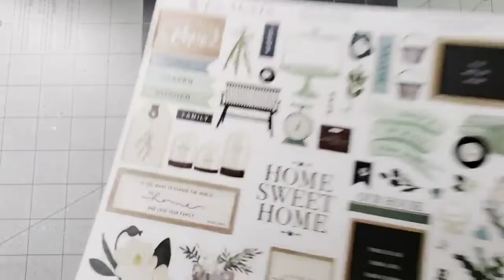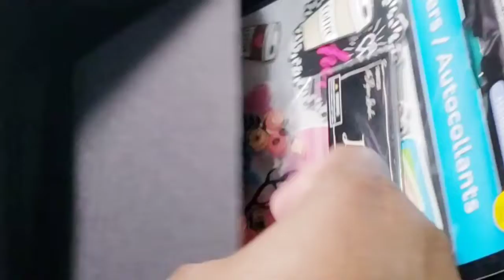craftytodosfor2022 May/June- Sticker storage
*This video is created for adult viewers only *

Black chipboard

Gold feet:

gold drawer pull

Home again paper collection

Doodle pops grab bag:
(price has increased, still a good deal)